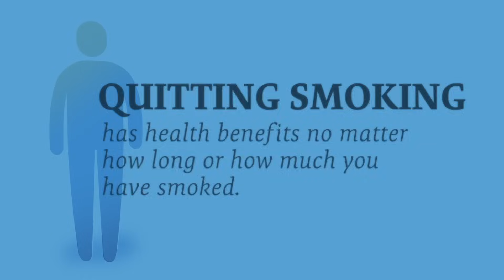Quitting Smoking Reduces Your Risk of Cancer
5 to 10 years after quitting smoking, your added risk of cancers of the mouth, throat, and voice box drops by half.

And, 20 years after quitting smoking, your risk of cancers of the mouth, throat, voice box, and pancreas drops to close to that of someone who does not smoke.

Want to stop smoking? Find free resources to help you quit